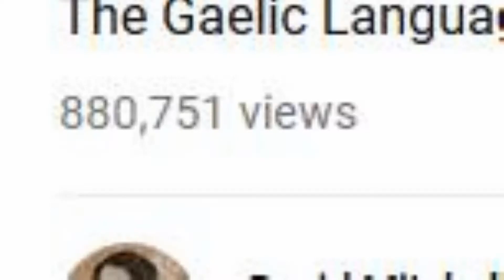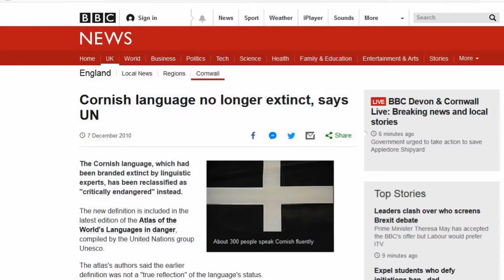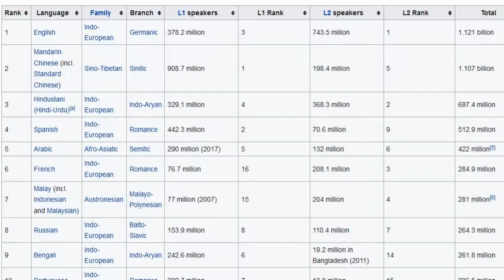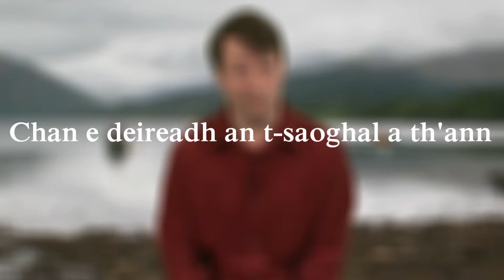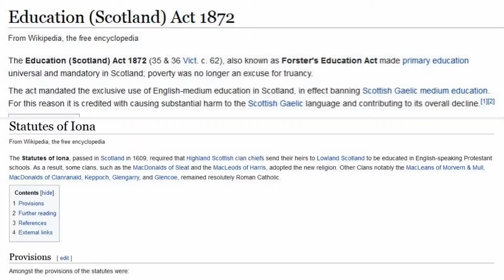Àrdan 's Aineolas | Lachlan Peel